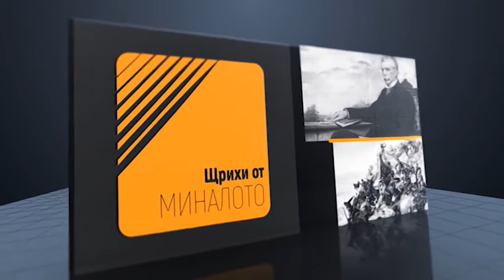Щрихи от миналото 24.4.2018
Предаването е посветено на финасовите измерения на първата световна война.

Всички, изкушени от военната история знаят, че за да бъде спечелена една война- трябва сериозен финансов и природен ресурс.

Как българия влиза в първата световна война, какво струват в парични знаци тези тежки военни години, какви репарации трябва да изплатим след 1918 година-

Разговаряме с д-р Владимир Станев от софийският университет